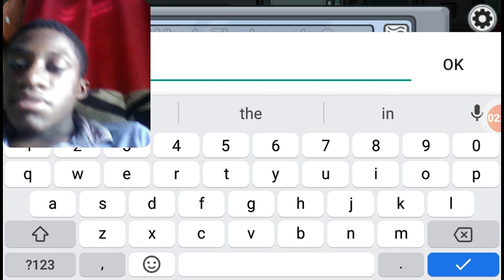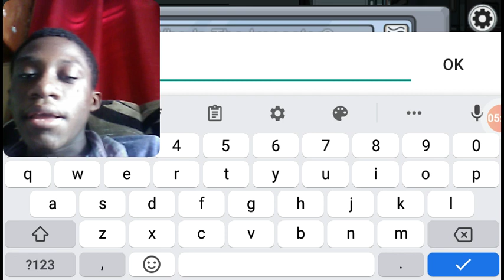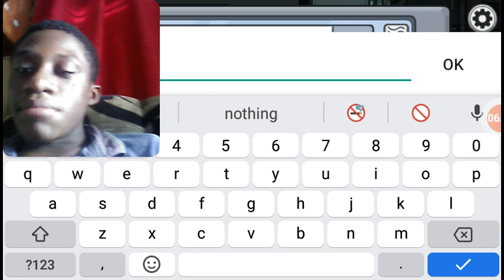PLAYING AMONG US BUT HOW NAME HE IN AMONG US !!